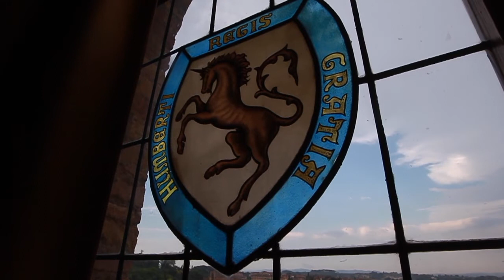Oltre il Palio - Laura Ortensi (Leocorno): "Dobbiamo educare i giovani a usare i social network"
Nell'incontro con Laura Ortensi del Leocorno, abbiamo parlato di comunicazione e dell'evoluzione del ruolo delle donne nelle Contrade.

Un servizio di Emilio Mariotti e Paolo Lazzeroni.